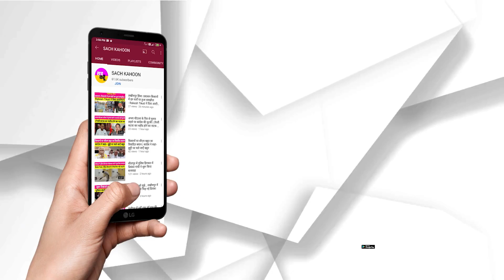कर्नाटक में बवाल, पहले हिजाब और अब हिंसा... - CM कुमारस्वामी बोले- मैंने पहले ही चेताया था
कर्नाटक में बवाल, पहले हिजाब और अब हिंसा...
- CM कुमारस्वामी बोले- मैंने पहले ही चेताया था